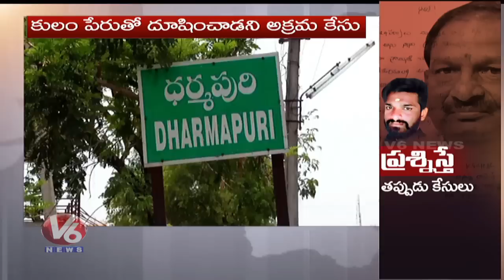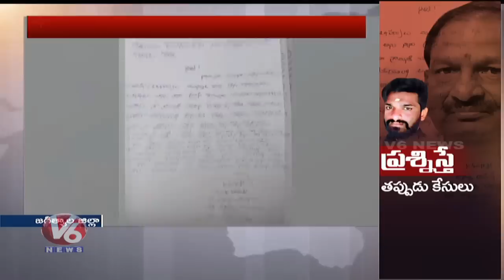Minister Koppula Eshwar Supporters Warn Common People In Dharmapuri | V6 Telugu News